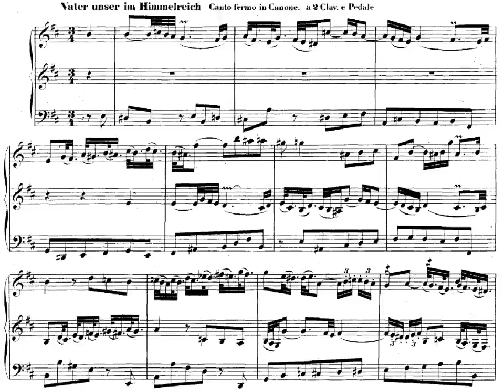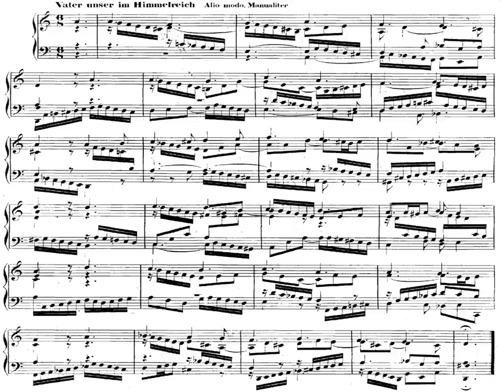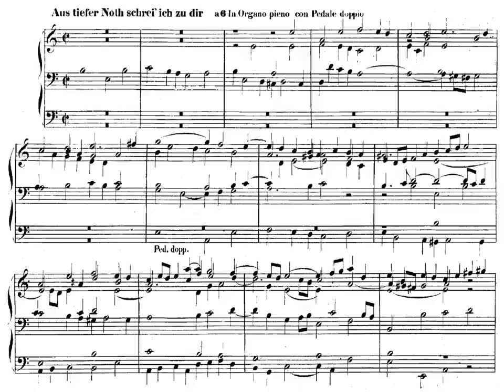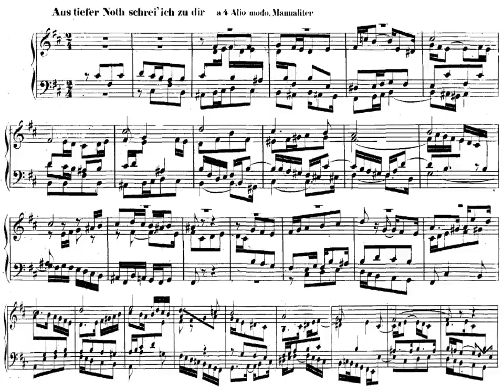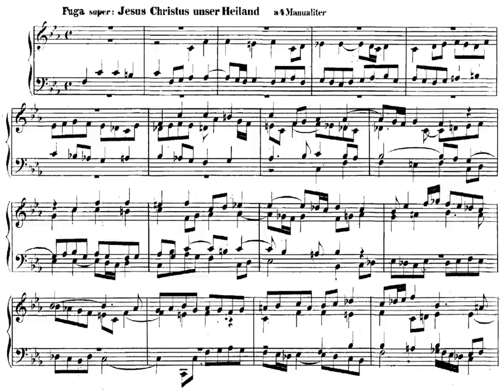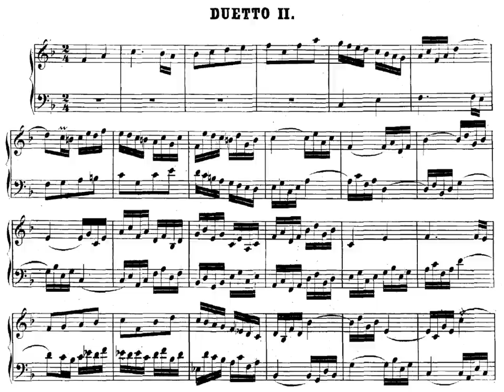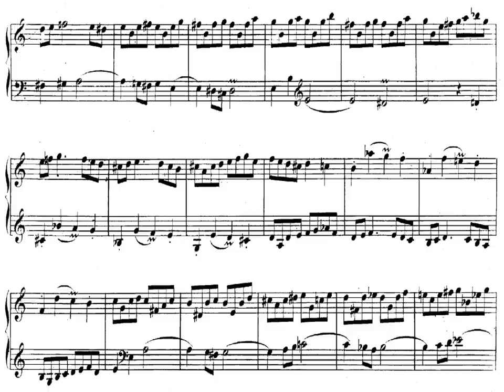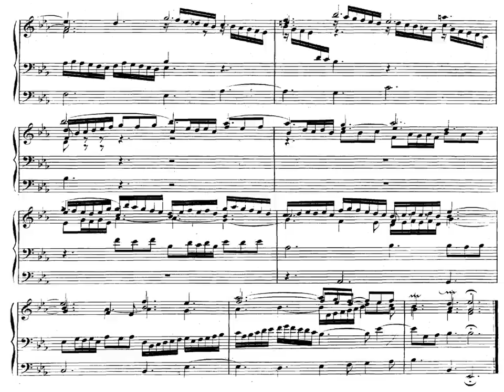Bach: Orgelmesse (2/2)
The Clavier-Übung III / Dritter Theil der Clavier Übung
The German Organ Mass / Orgelmesse

Only for hardcore fans. ;)
IMHO, this is the longest & hardest plus most complex & abstract music composition in whole classical music era/history.
IMHO, if you new guy in Bach lithurgical music, you should getting started with preludium, fuga, duets and maybe BWV688

00:00 01-Vater unser im Himmelreich, BWV 682
08:36 02-Vater unser im Himmelreich, BWV 683
09:58 03-Christ, unser Herr, zum Jordan kam, BWV 684
13:47 04-Christ, unser Herr, zum Jordan kam, BWV 685
14:54 05-Aus tiefer Not schrei ich zu dir, BWV 686
21:09 06-Aus tiefer Not schrei ich zu dir, BWV 687
25:17 07-Jesus Christus, unser Heiland, BWV 688
28:57 08-Fuga super 'Jesus Christus unser Heiland', BWV 689
33:38 09-Duet I, BVW 802
36:16 10-Duet II, BVW 803
39:49 11-Duet III, BVW 804
42:25 12-Duet IV, BVW 805
45:07 13-Es-dur fuga BWV 552,2

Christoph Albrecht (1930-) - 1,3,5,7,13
Große Orgel of Freiberg Cathedral (1714)
Recording date: 1970. August

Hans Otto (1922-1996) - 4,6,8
Orgel der Schloßkirche in Schloss Burgk (1743)
Recording date: 1967. July

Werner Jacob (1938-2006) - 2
Historische Orgel

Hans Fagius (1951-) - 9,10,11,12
Orgel